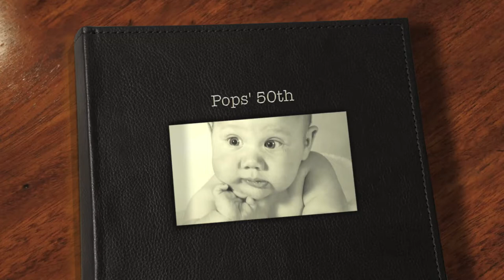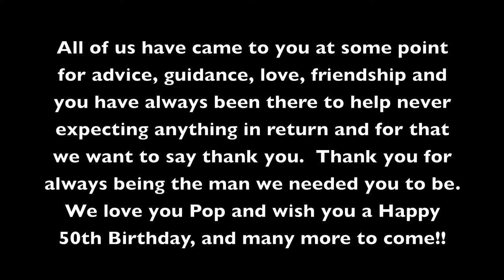Gregg Calhoun - Pops' 50th Birthday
Gregg Calhoun's 50 years worth of photos